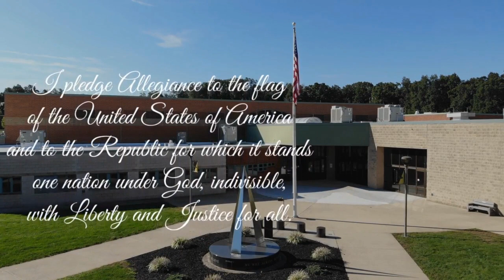WLIN Announcements 12-8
The Red Lion Area Junior High School morning announcements for December 8.